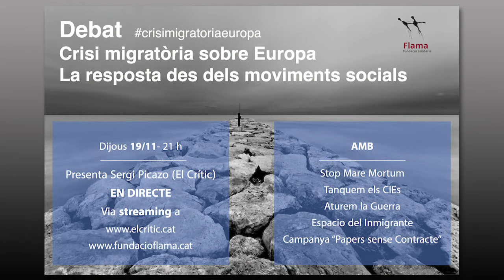Vídeo presentació debat "Crisi migratòris sobre Europa. La resposta des dels moviments socials"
El proper 19 de novembre, a les 21h podreu veure en directe per streaming el debat "Crisi migratòria sobre Europa. La resposta des dels moviments socials." Presentat pel Sergi Picazo, d'elcritic.cat.